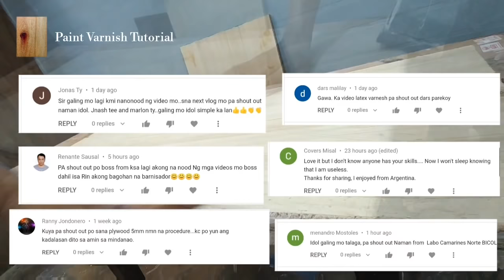Easy DIY Marble Effect Using Self Leveling Epoxy Resin For Beginners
Materials

Self-leveling Epoxy Resin
BodyFiller
Sandpaper
#120/240

(Paint Varnish Tutorial)

@Majestic Chemicals